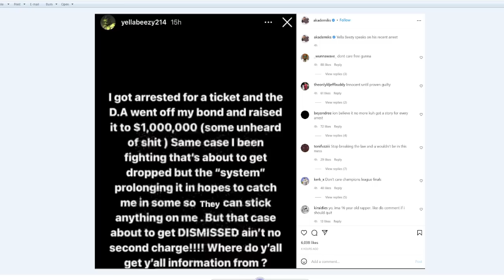Yella Beezy family trying to do damage control cause Yella Allegedly snitching. Why didn't he go